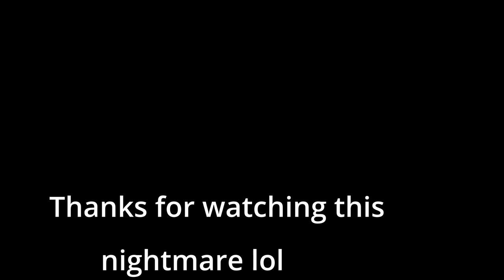Getting my boat stuck in the marsh! (Then catching redfish and flounder!)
If you guys want a hobo custom rod click here for more info~~